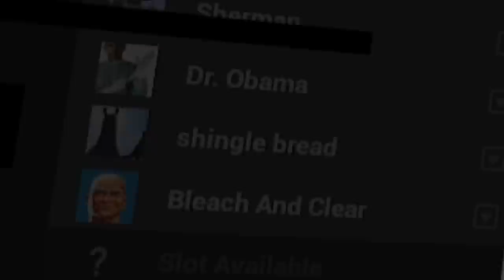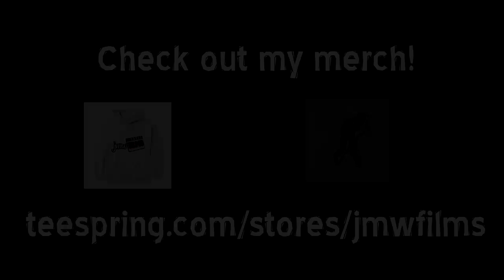Nacht Der Untoten Zombies in VR! | Pavlov VR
Reviving those good old memories in 2008 when COD WAW released, and everyone played Nacht Der Untoten. This server on the game "Pavlov VR" shows how it could be so much better in VR.

Setup:
HTC Vive Pro (with Wireless Vive Setup)
Razer Kraken 7.1 Headphones